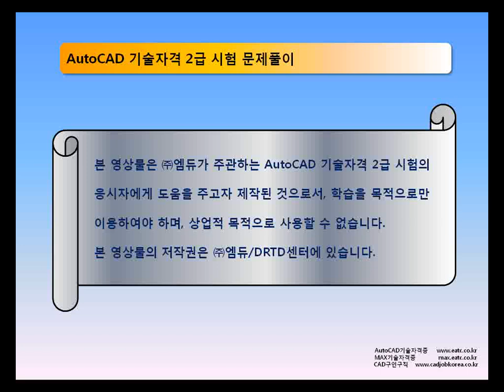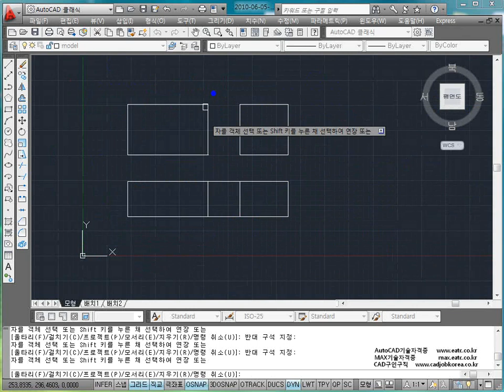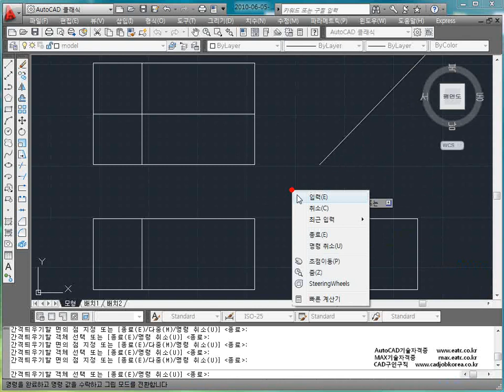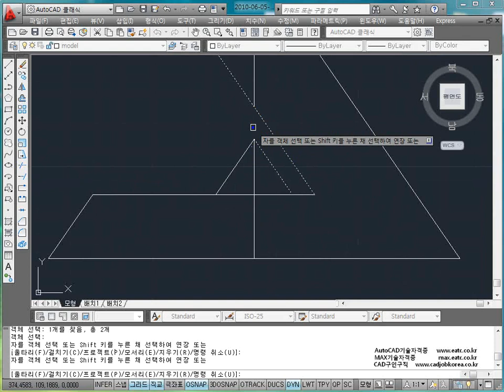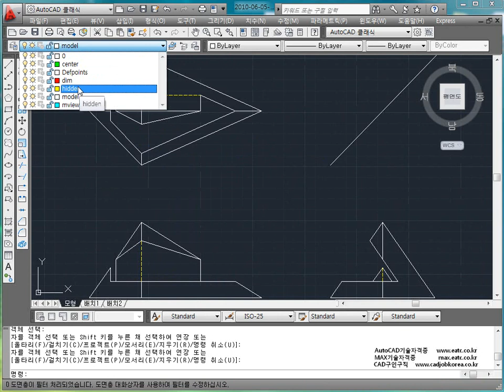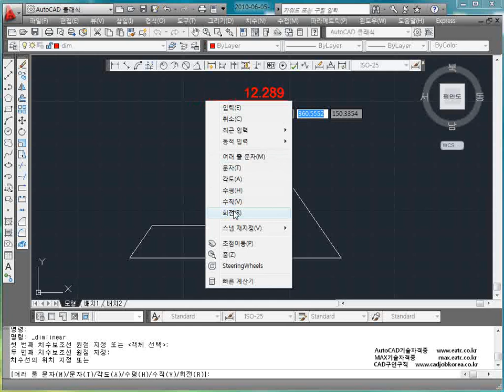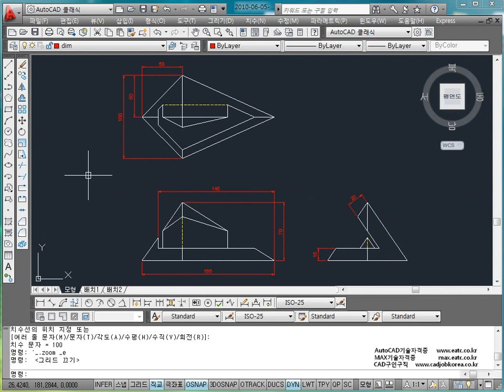2010 06 05 1